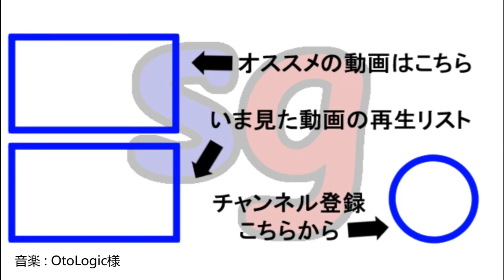スプラトゥーン3 Part1【partygameの実況プレイ】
いよいよ発売を迎えた『スプラトゥーン3』。
この実況プレイでは、1人プレイ用の「ヒーローモード」を中心にお送りしていきます！